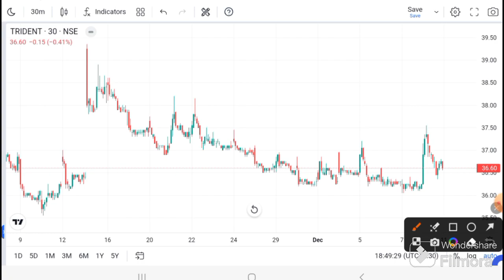Trident Latest News | Trident today news । Trident share latest news I Trident target